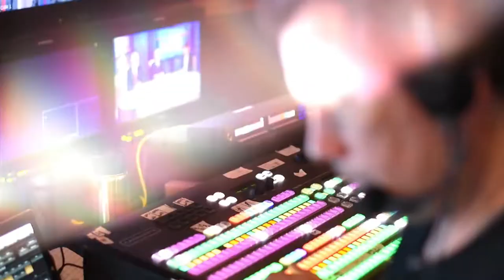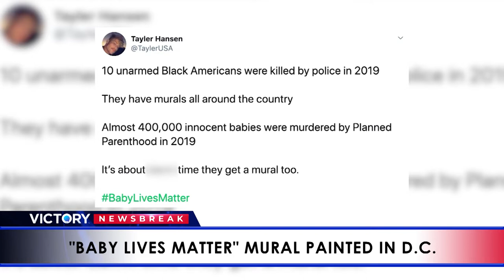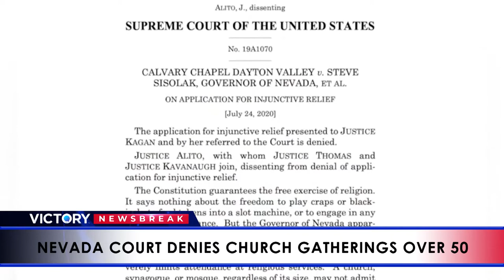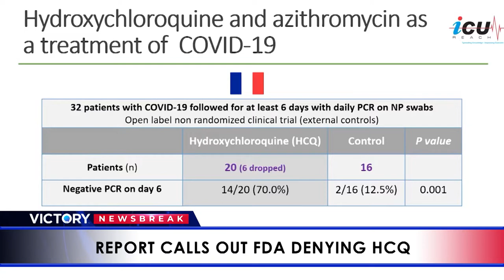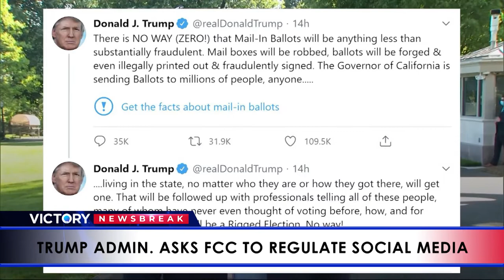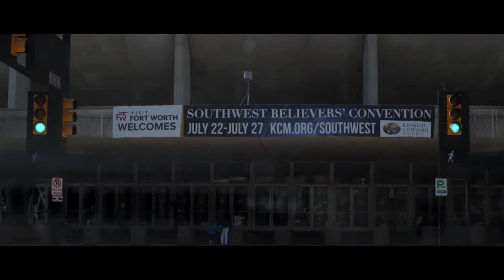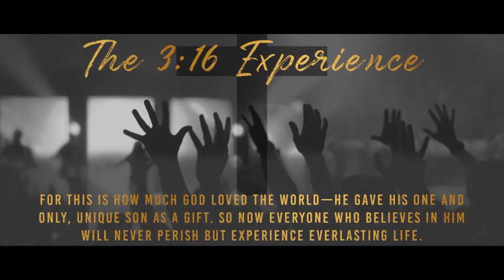VICTORY Update: Tuesday, July 28, 2020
Watch  Tim Fox and Kurt Kjellstrom as they review the latest news of the day concerning the Coronavirus (COVID-19) in a spirit of faith and victory.   They are joined by Brian Sanders who shares a word that will encourage your faith!

About VICTORY Update: As the world copes with the Coronavirus (COVID-19) pandemic, VICTORY Update provides the most-recent news based on the latest White House briefings and current events around the world. Also, the program features VICTORY programmers as special guests, who speak into the current issues from a perspective of faith and victory. You can watch VICTORY Update live on the network weekdays at 5 p.m. ET/2 p.m. PT. It also re-airs each evening at 10 p.m. ET/ 7 p.m. PT.

Do not be in fear! Learn how you can stand strong against Coronavirus (COVID)-19

Category
Entertainment